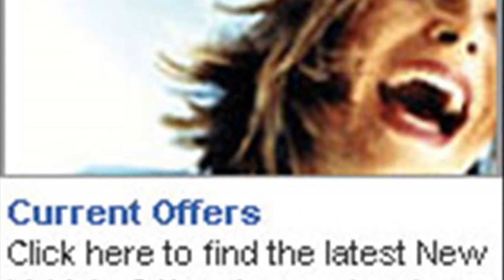chevrolet customize your ride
customize my car game
customize my car virtually
customize my car online free
customize your ride 2
chevrolet ride of your life